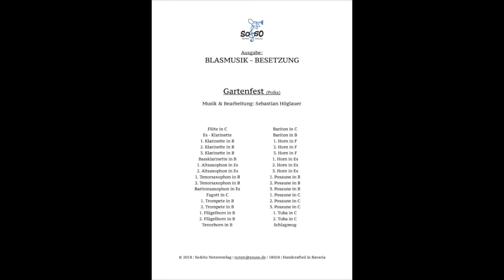Gartenfest (Polka) - Blasmusik Besetzung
Eine schöne Polka für Blasmusik von Sebastian Höglauer